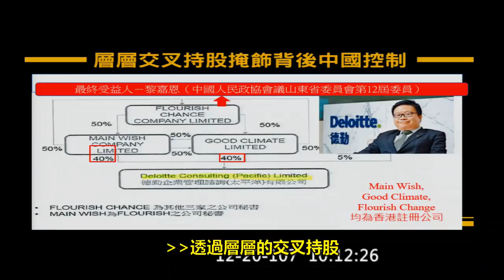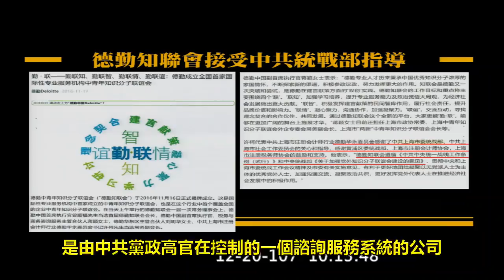2018 12 20 黃國昌 中油中鋼台電 公用事業帳目設施點位 北京全部看光光？！國營事業ERP系統包商原來背後是中國高官控制公司？經濟部連國安局都敢敷衍打官腔？ 質詢 經濟部 【立法院演哪齣？】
經濟部長沈榮津
經濟部國營事業委員會 副主任委員 吳豐盛